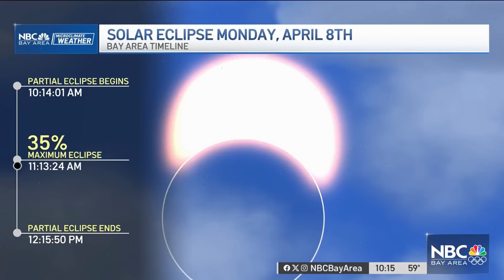Total and partial solar eclipses explained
The 2024 total solar eclipse will be seen in its totality across parts of the south and northeast U.S., and other regions will get to see a partial eclipse. Meteorologist Kari Hall and a San Francisco State astronomer explain how it works.